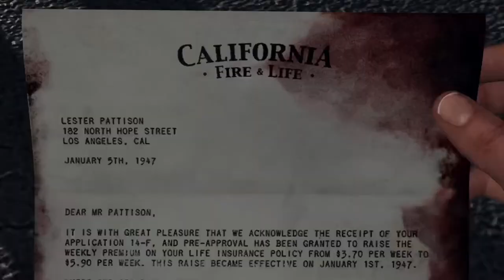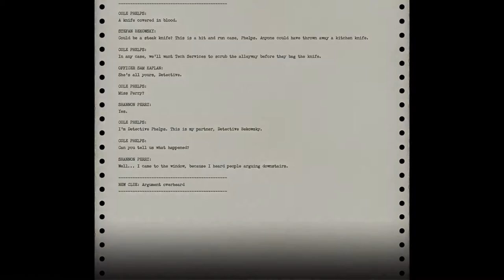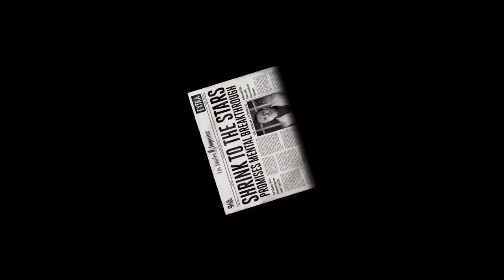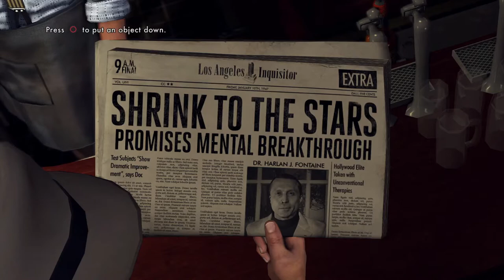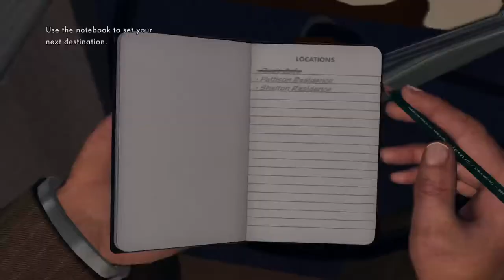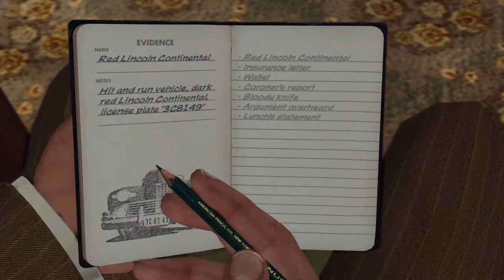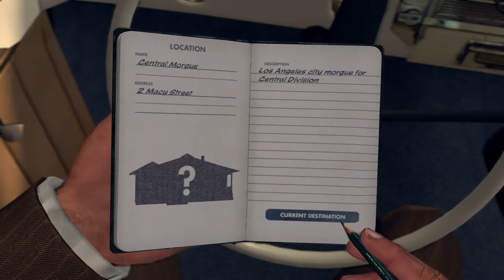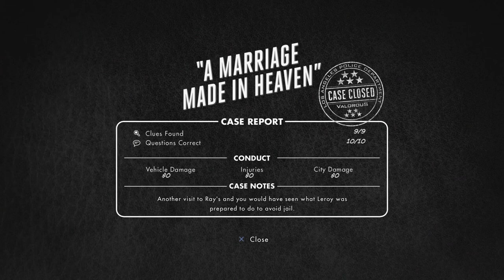L.A. Noire Remaster - Case #7 - A Marriage Made in Heaven 5*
Gaming news , gameplay  and technology news.